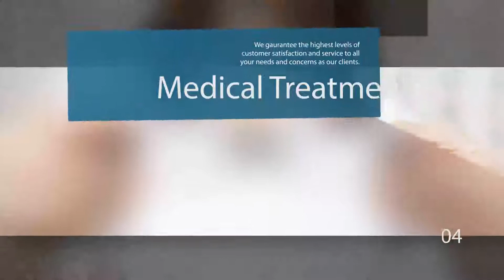Optometrist's Motion Ad - Sample A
Online advertisement example for Optometrist's practice.